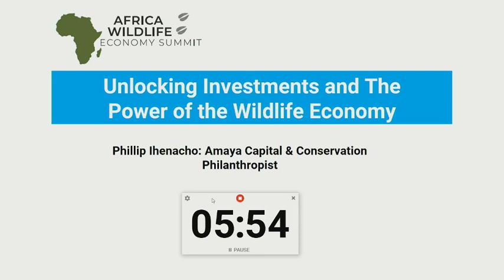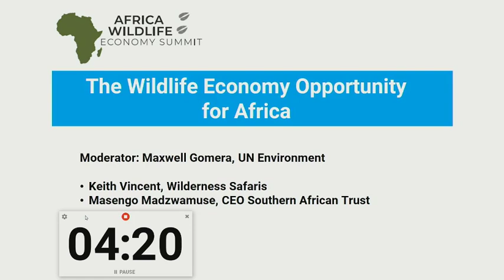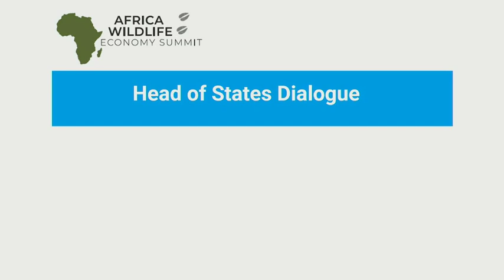AU-UN Environment Wildlife Economy Summit 2019